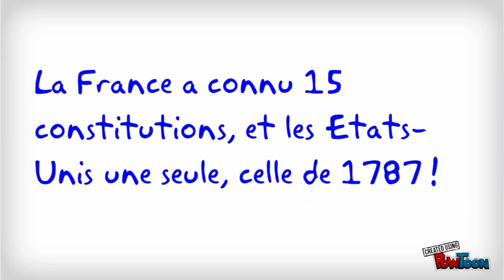qu'est-ce qu'une constitution ?